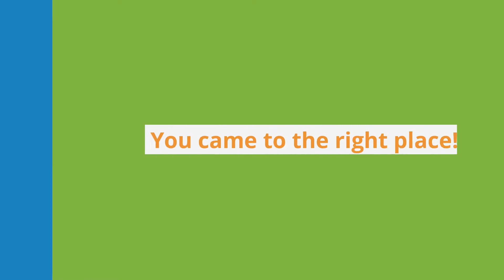Online RBT Exam Preparation - (English & Spanish)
We offer the Preparation in Spanish as well.